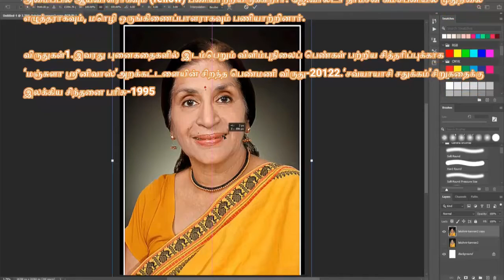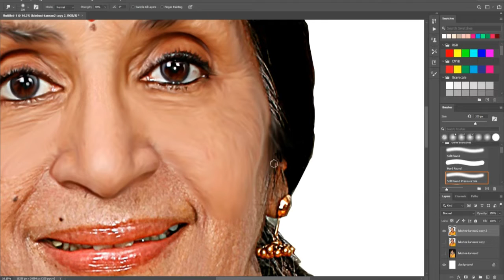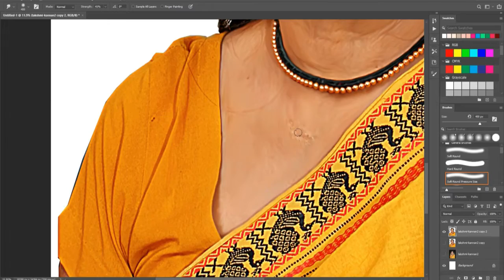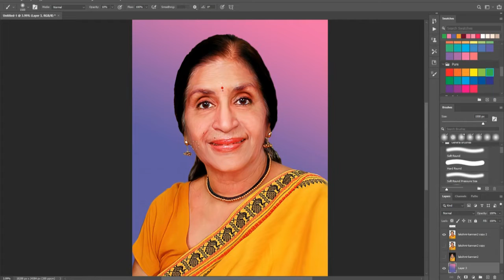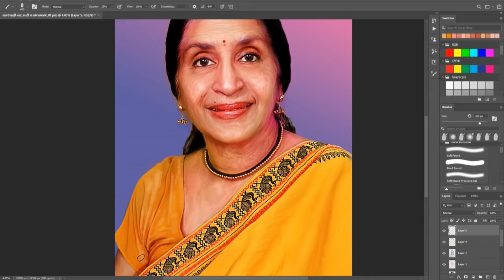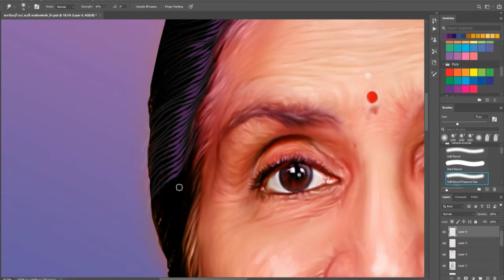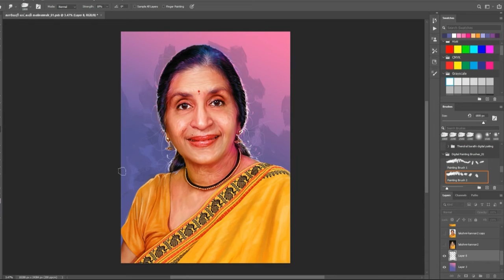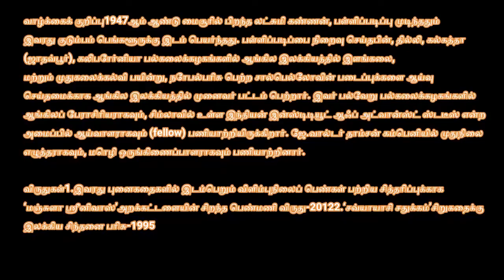லஷ்மி கண்ணன் (காவேரி)|digital painting making video |காவேரி (எழுத்தாளர்)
லஷ்மி கண்ணன் (காவேரி)  காவேரி (எழுத்தாளர்)
தமிழில் காவேரி என்ற புனைபெயரில் எழுதி வரும் லட்சுமி கண்ணன்[1] தமிழ், ஆங்கிலம் என இரு மொழிகளிலும் எழுதி வரும் படைப்பாளி. சிறுகதை, குறுநாவல், கவிதை, விமரிசனம், மொழிபெயர்ப்பு எனப்பல தளங்களிலும் எழுதி வருகிறார். தற்போது இவர் புதுதில்லியில் வசித்து வருகிறார்.

sivasankaran g